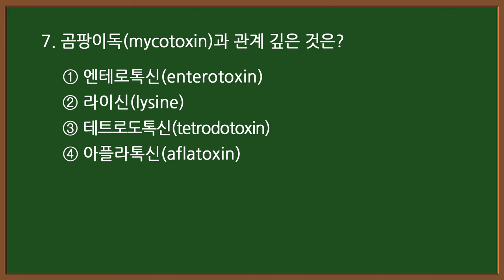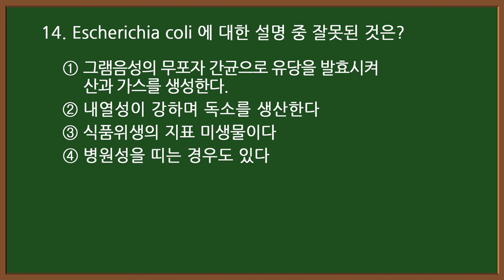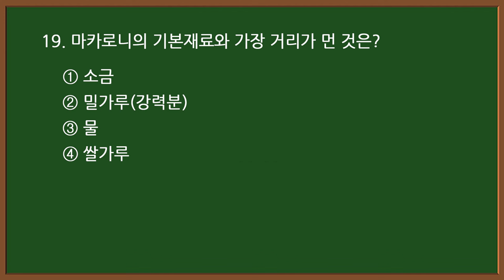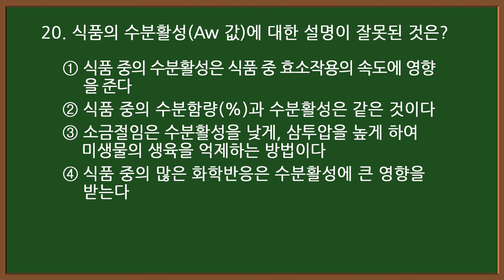#12-1 [한식조리기능사] 🥘 필기 기출문제 20문항